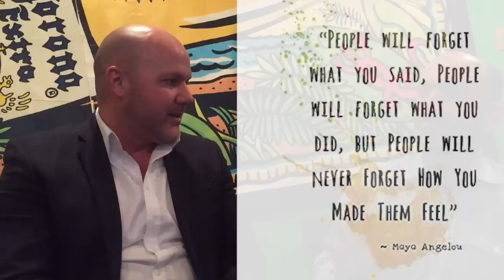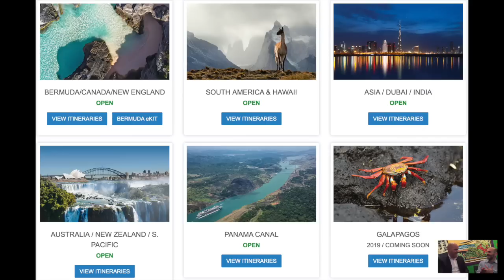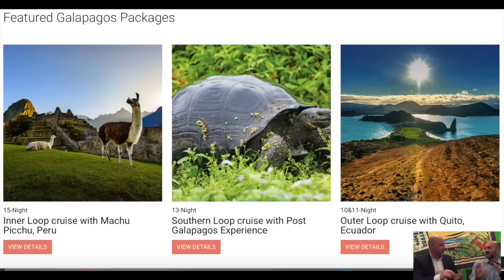Are you ready for a CELEBRITY CRUISE? 10-Tips for 2018 (ADVICE YOU MUST KNOW)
Hey newbie and repeat Celebrity cruisers!

I'm Dennis Foutz with Traveling-Guru where every week I take a insider look at Travel and Tourism.

Is this your first time on Celebrity CRUISE or maybe you've been onboard before?  Here are some vacation cruise tips & hacks YOU MUST KNOW!

IF you're preparing for your first or repeat cruise vacation there's a lot to think about.

So today I interviewed Celebrity's Cruise Line's (and previous Cruise Line Director) Allan Brooks to give you an insight to 2018, 2019, and 2020 to  make the most out of your next Celebrity cruise vacation.

Number 1: Introduction to Celebrity EDGE
Number 2: New Itineraries (Europe, Iceland, South America, and Alaska)
Number 3: Culinary excellence (Michelin Rate)!...including Butler Services and guest lectures and involvement!!
Number 4: Family Fun and Involvement (e.g.: STEM and culinary for kids), XBox
Number 5: Golf, croquet enjoyment...on board!
Number 6: Shifting to a younger demographic allowing cruiser to join to shows and cooking deonstratrations
Number 7: Galapagos 2018...now before it's more expensive
Number 8: Introduction to Celebrity Flora (all-suite, all-inclusive) excursions provided in the Galapagos
Number 9: Land lovers will love Celebrity going to Galapagos AND Machu Picchu
Number 10: Who should cruise on Celebrity?! Those who are celebrating a life event or major milestone. A couple, family or even better a Group! Wow, this is for you!!

As a Travel Concierge, I'm ready help you celebrate on Celebrity Cruise Line.